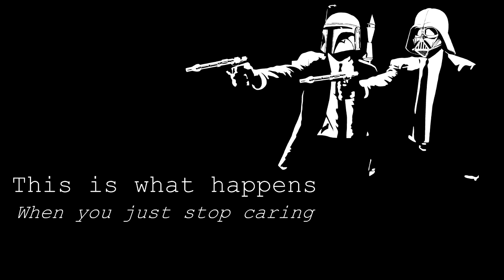Ralfi's Alley- Sh*ts n Giggles 15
Games: War Thunder, Battlefield 2 mod called Project Reality, DCS-A-10C Warthog, Falcon BMS.

Songs;

- Top Gun theme song
- [RZN]-What'll They Tell Me
- Andy Griffith Theme Song (Hip Hop Instrumental)